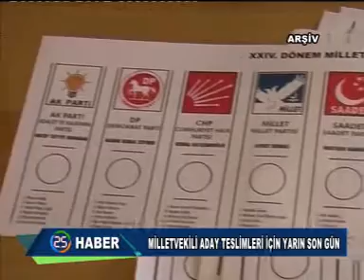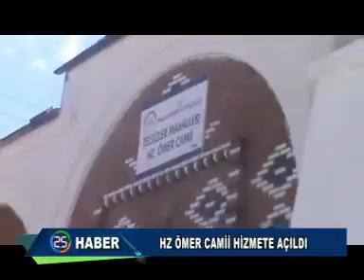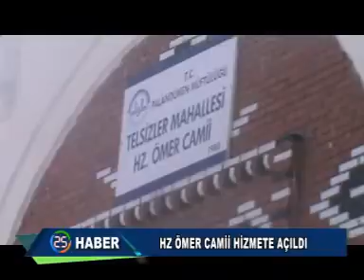HABER KAYIT 17 09 2015